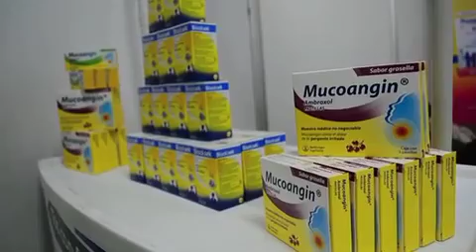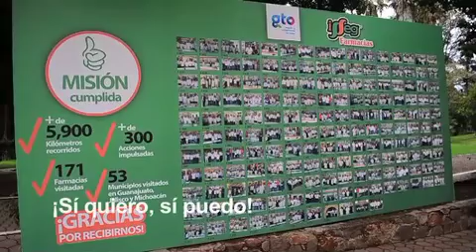¡Sí quiero, sí puedo! Arranca la 14ª Convención de Ventas del ISSEG.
Bajo el lema ¡Sí quiero, sí puedo!, el día de ayer dio inicio la décima cuarta edición de la Convención anual de ventas de farmacias ISSEG.